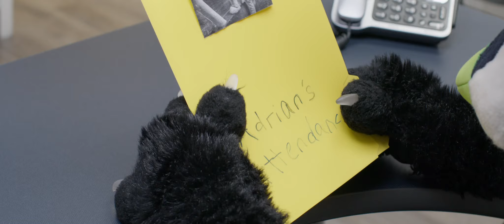A Totally Pawsome 80's Prom Night - Episode 1 "Adrian's Day Off!!"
Directed by Rex Orchid
Produced by Zeebra D'angelo Xytras D. Wolf